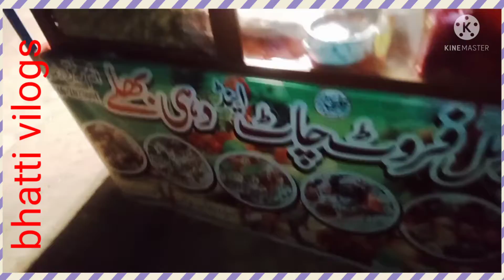😨😨hey there is another vilog video let's check it😯😯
video ko like share or chanel ko subsacribe zaroor krein or in mein Jo cheez ap ko achi lagy comments mein zaroor btaya krein or ghaltian hn to un ki bhi zaroor highlight Kiya krein so thanks keep watching bhatti vilogs